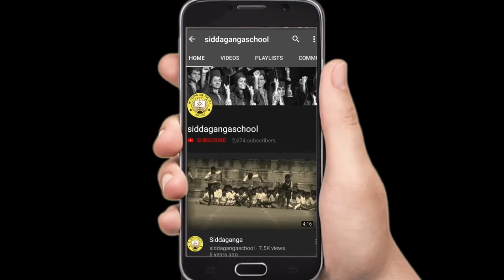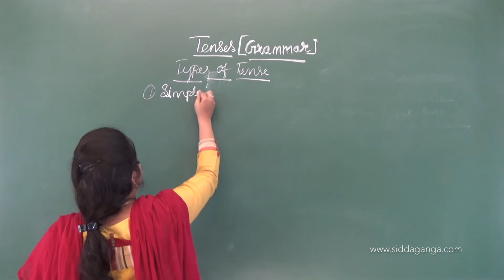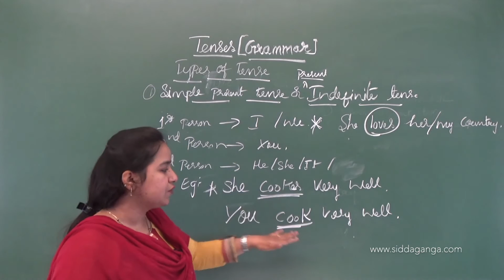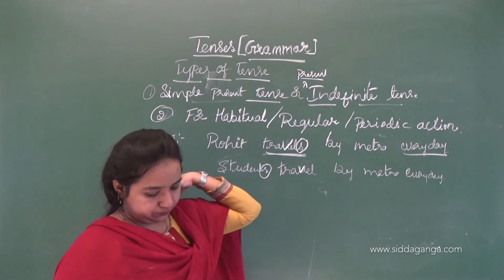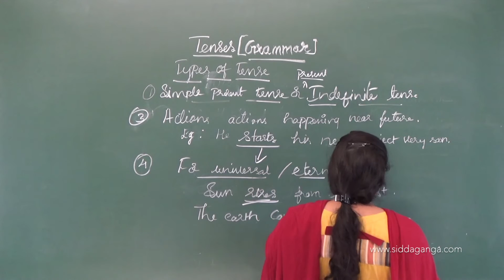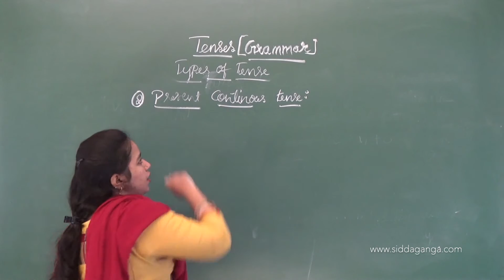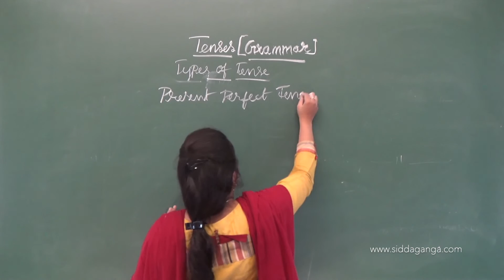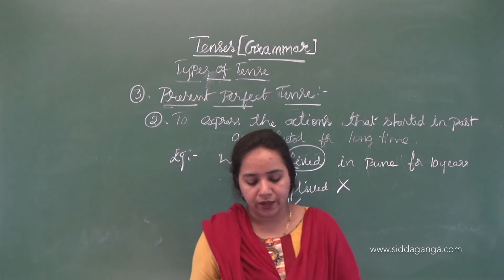CBSE - STATE 8 - 9 - 10 - ENGLISH - TENSES - PART 1